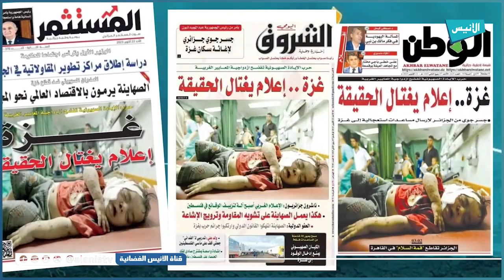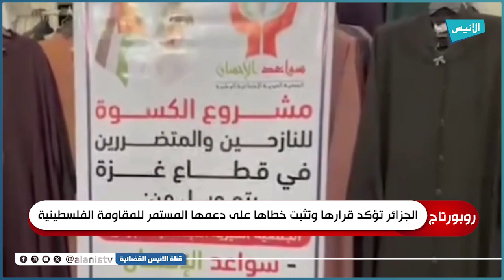الجزائر تؤكد قرارها وتثبت خطاها على دعمها المستمر للمقـ .اومة الفلسطينية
5000
فيسبوك :